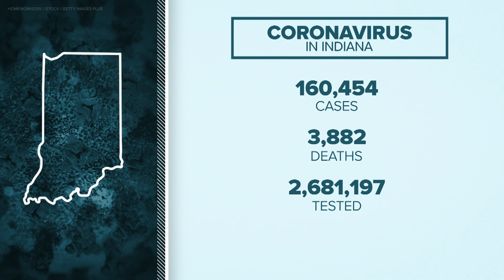Sunday morning coronavirus headlines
The latest on the coronavirus pandemic.